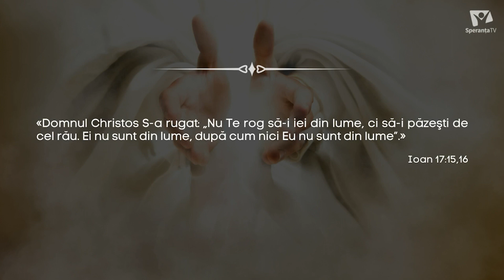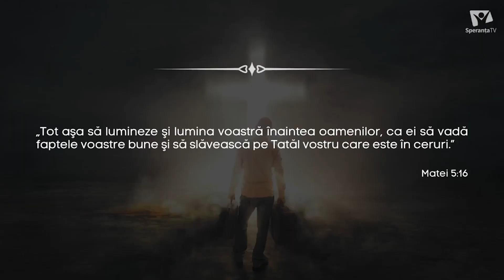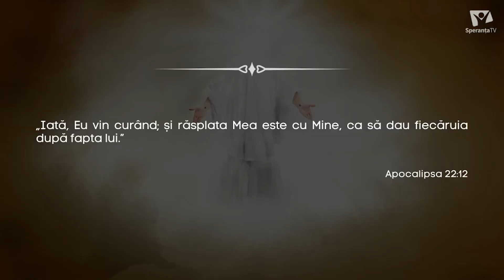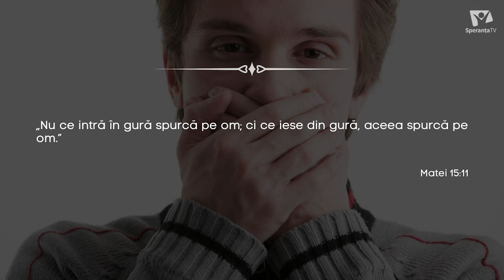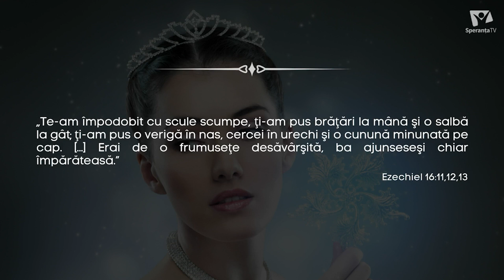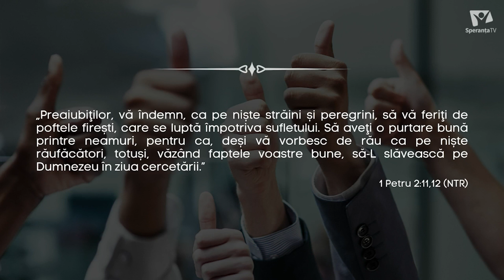Care este rolul faptelor pentru un credincios? | Taine din Scripturi | ep. 92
În această ediție Taine din Scripturi vom găsi răspunsuri practice despre cum să ne raportăm la anumite gesturi, acțiuni care se regăsesc în viața noastră.
- Mântuirea este condiționată de fapte?
- A dat Domnul Iisus prin această afirmație dezlegare pentru a consuma orice aliment sau băutură?
- Cum știu dacă acțiunile mele sunt încadrate în categoria “fapte bune”?

Invitați: pastorii Marius Mitrache și Ioan Câmpian-Tătar
Realizator: Costi Gogoneaţă

🎚 bătălia pentru Scripturi s-a mutat în studioul nostru, dar mai ales în casa dvs.